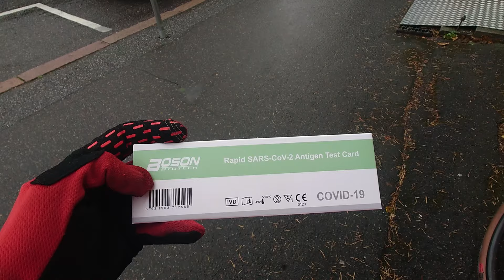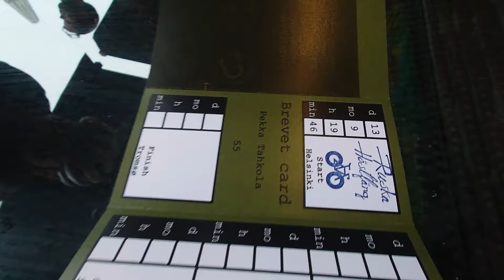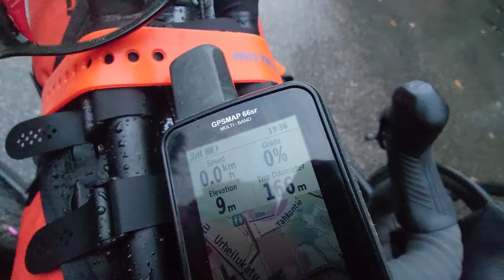Ruska 2024 E2: The departure?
Ruska 2024 ultracycling event is here, and this year's theme is the Olympic Fire. We start at sunset at 19:46 at Helsinki Olympic Stadium, navigating through few compulsory checkpoints on our self-designed highly secret routes towards Tromsø, Norway. Expected length of this event is some 2000+ km, and we have a total of 8 days, 5 hours and 14 minutes to complete the course.

I will add English subtitles later after the event. Unfortunately I don't have the possibility to work on them during the event. Thanks for understanding! You could also try auto captions and set them auto translate to English. That might work!

Video: Pekka Tahkola
Cut & Edit: Marko Kerola